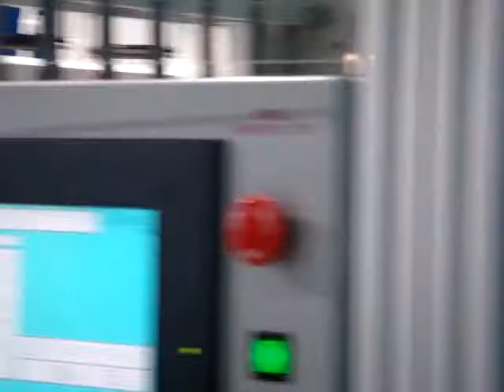Product Packaging Machine (2) by JL Packaging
JL Packaging of Australia carries a wide range of packaging machinery  and material for dry or wet items, food items, small or large sized item etc...